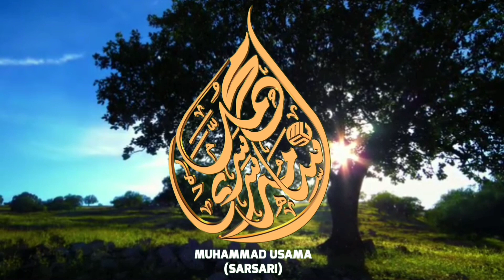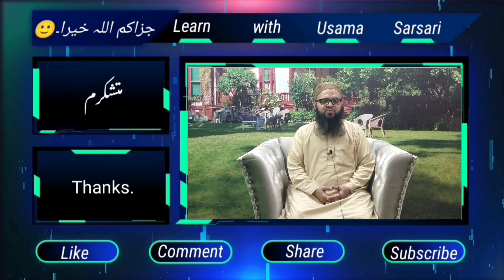Khulasa Surah Baqarah | Learn Quran | Muhammad Usama Sarsari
In this video we learn Surah Fatiha  summary with Muhammad Usama Sarsari